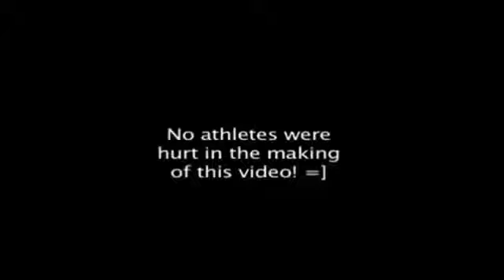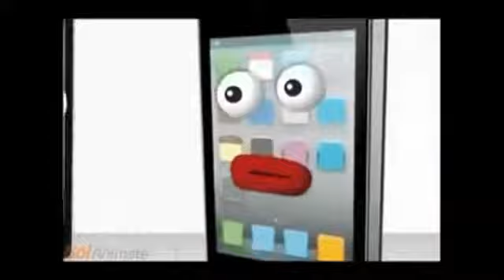Смешной футбол Прикол на приколе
футбол "картавый футбол" "футбол приколы" "футбол россии" приколы "футбол финты" "про футбол" "смешной футбол" "убойный футбол" "приколы про футбол" "наш футбол" "футбол драка" "футбольные финты" "фристайл футбол" "футбол на куличках"